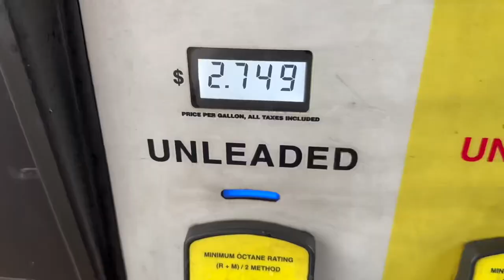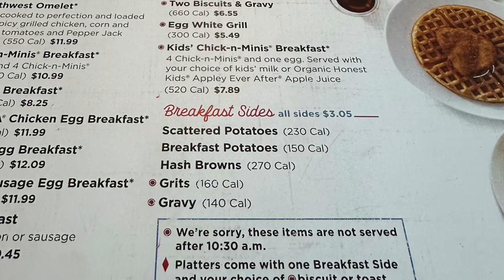Rv trip without RV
RV in storage,  parts at the dealership we want to drive so we drive.￼ Another short video Poppy Nana and the grandkids gotta do something ￼